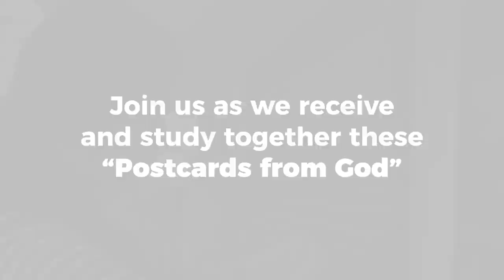Postcards from God - Philemon (Trailer)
Join us as we cover the 1-chapter books of the New Testament: Philemon, 2nd John, Jude, 3rd John